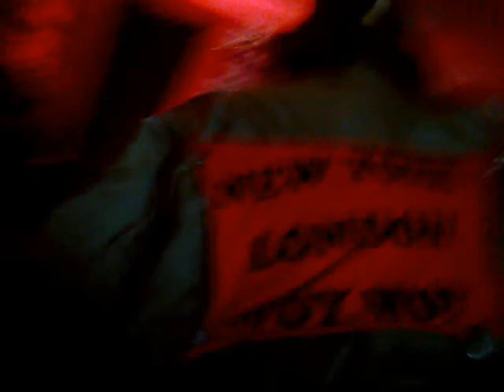Jesus Christ Posse | Black Wire Records | 28.04.2012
Jesus Christ Posse [Woy-Woy]
Black Wire Records
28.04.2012